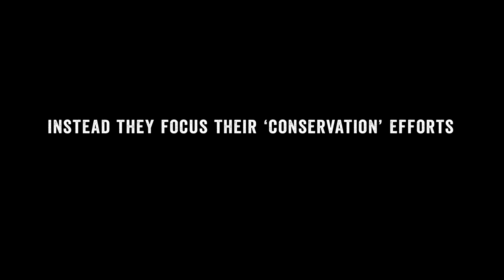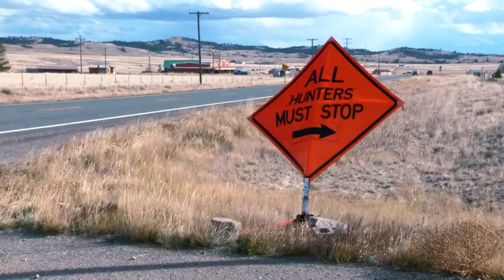Hunting Is Conservation - Hunting Benefits Non-Game Species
The anti-hunter claim that hunters do not protect nongame species but instead, focus their ‘conservation’ efforts solely on species they wish to hunt is not true.

Funds generated through an 11 percent excise tax on guns, ammunition and archery supplies are, as authorized by Congress, directed specifically for conservation efforts—not hunting-only efforts.

In 2018, this tax totaled nearly $800,000 which was allocated to states and U.S. territories for conservation and recreation projects. Here are some non-game species benefitting from that funding, as directed by the Department of Interior:

• the Maui parrotbill in Hawaii
• leopard frogs in Washington
• pollinators in Iowa
• Blanding’s turtles in Michigan and Ohio
• and bats in Nebraska

Hunters donate more than $440 million annually to conservation groups like the Rocky Mountain Elk Foundation. More than 97 percent of RMEF’s membership is made up of hunters. RMEF’s long-time stated conservation mission is to ensure the future of elk, other wildlife, their habitat and our hunting heritage.

RMEF land protection and habitat stewardship projects have benefitted a countless number of non-game species including small, medium and large mammals, reptiles, birds—ranging from raptors to songbirds, insects, and fish and other water-dwelling creatures. Trees, shrubs, vegetation and grasses also benefitted, as do water sources.

State wildlife agencies are tasked with overseeing animal, bird and fish populations within their borders. Funding generated by the sale of hunting licenses and fees provides these agencies with the means to operate on a day-to-day basis.

While wildlife viewing, hiking, camping and other recreational pursuits are popular activities for many people, hunters included, they do not generate funding for wildlife conservation, game or non-game alike.

What’s the bottom line? When you take a step back and look at the big picture, it’s more than evident that Hunting Is Conservation.